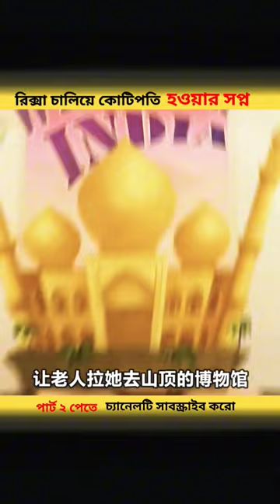রিক্সা চালিয়ে কোটিপতি হওয়ার সপ্ন